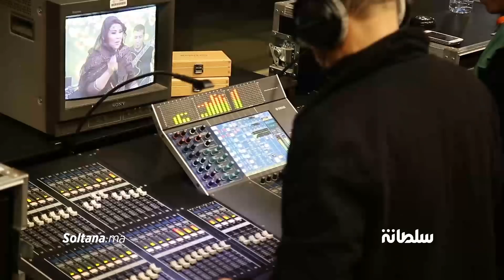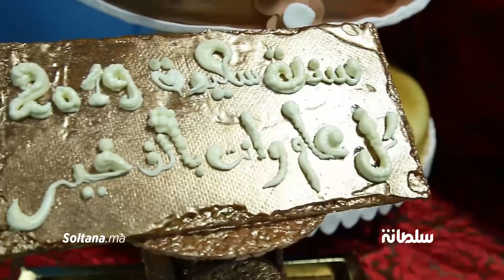سلطانة تنقل لكم كواليس تصوير سهرة نجوم الأولى وأجواء استعدادات سعيدة شرف..عمور..صنهاجي..بدر سلطان